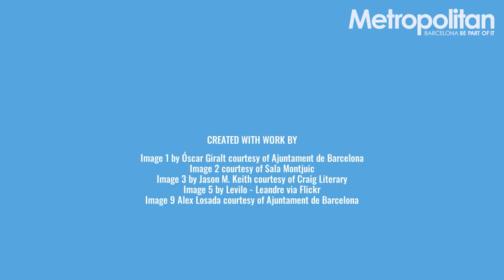What's on in Barcelona June 29-July 5, 2023 | Barcelona Metropolitan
Discover what's happening in Barcelona this week:

— Summer Cinema Under the Stars
The city’s array of summer film festivals invites viewers to spend a balmy evening on the beach or in a courtyard watching an assortment of classic and contemporary flicks. They provide the perfect excuse to do nothing but spend a relaxing evening enjoying a film beneath the night sky.

— Up Next Week: Metropolitan Culture Corner with Jessica Craig
Jessica Craig launched her own literary agency from her apartment with just six clients; today, she works with 36 authors, representing all kinds of literary genres and backgrounds.

— Out of Town Summer Music Festivals
Got plans for the summer? Do as the locals do! Escape the heat of the city by heading to the coast to enjoy some outdoor music at one of the Catalunya’s many summer festivals.

— Rural Spain Could End up Hosting Infrastructure Hubs for AI—Here’s What the Environmental Cost Could Be
While artificial intelligence (AI) has been dominating headlines recently, little attention has been given to the physical infrastructure needed to support this technological revolution, as well as its environmental cost.

— Do You Need to Wash Rice before Cooking?
Despite its universal appeal, the question asked in every kitchen, be it a professional one or your own home, is whether you should or rinse your rice before cooking. Find out what chefs and scientists have to say.

— The New Spanish Startup Law
In October 2022, the Spanish government published the “Ley Startups." These measures were designed to stimulate the creation of innovative businesses in Spain. BCN Business Services explains how the law could impact your company.

— Communications for Small and Medium Size Enterprises
The upheaval of emigration throws up challenges, such as staying in touch with friends and family back home while working to build a new personal and business network. ConXhub has created a solution: you landline and business numbers available your mobile phone.

Catch up on all the events happening in Barcelona in our latest newsletter